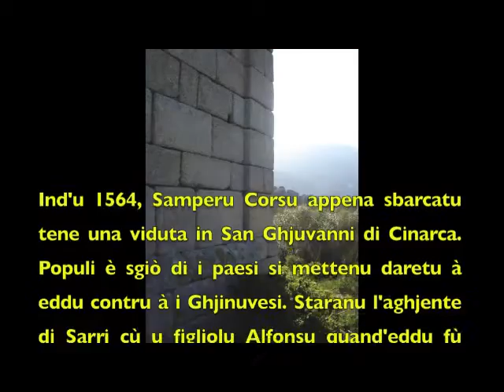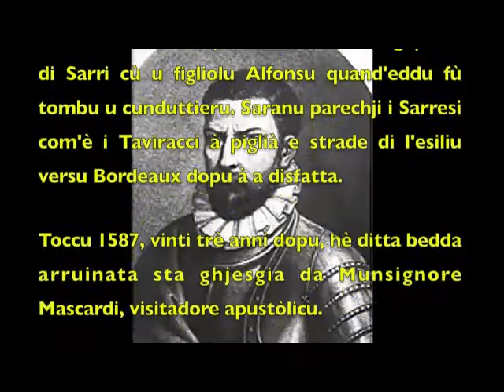San Ghjuvanni di Cinarca